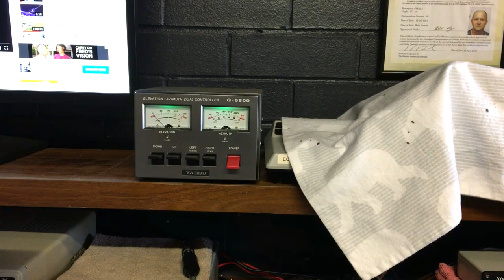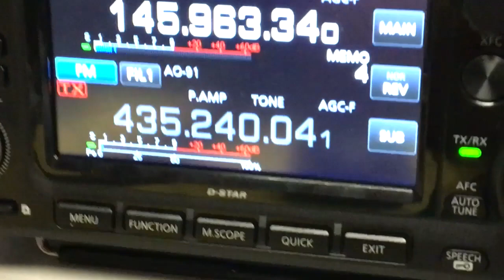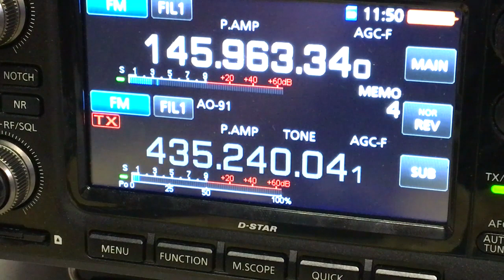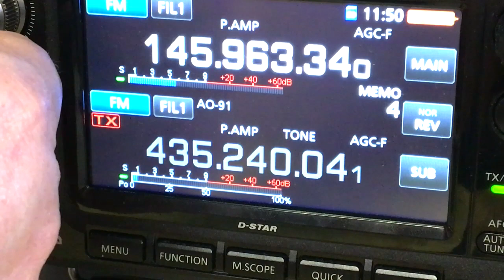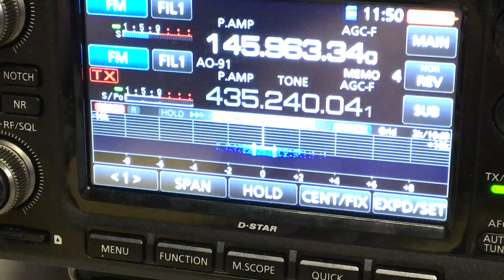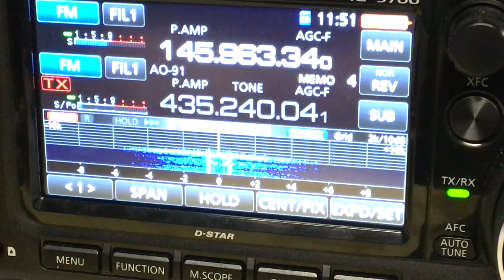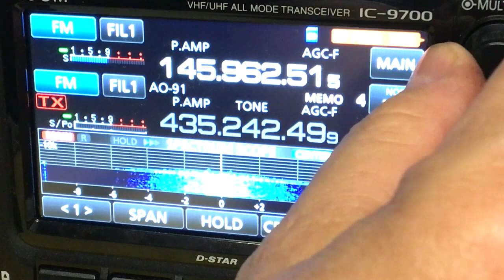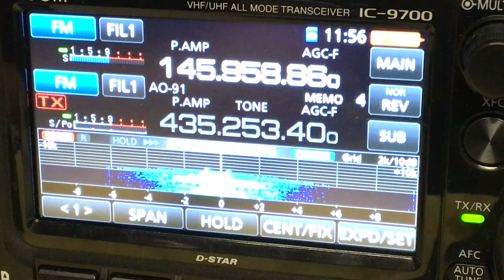VK2TRB,VK3ZL, VK3XQ, VK4FB, VK4WDM with a USB 232B interface for Satellite tracking on AO 91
Testing my new USB232B interface automatically tracking the satellite